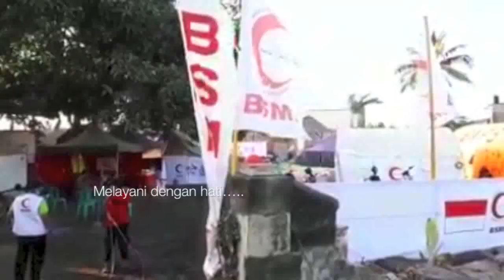#7 Agus - Sebuah Pengabdian untuk Kemanusiaan - BSMI DKI Jakarta